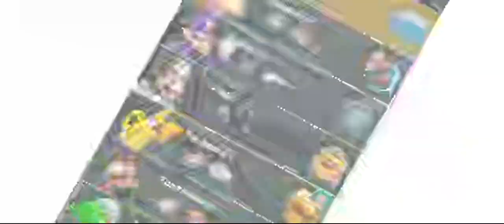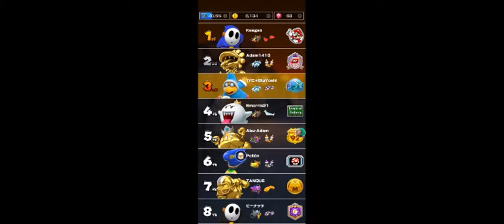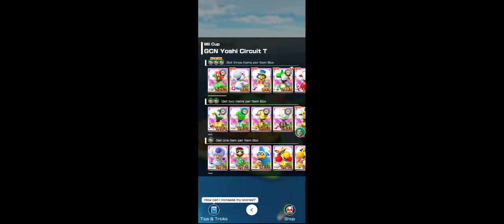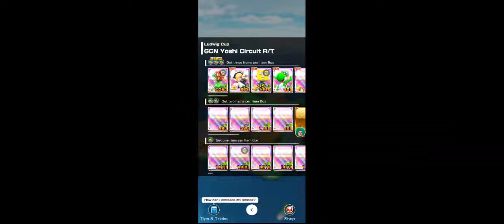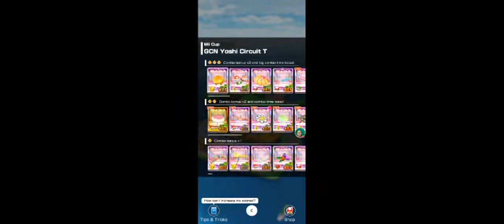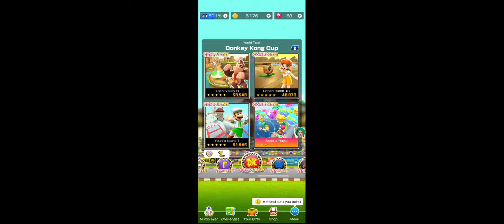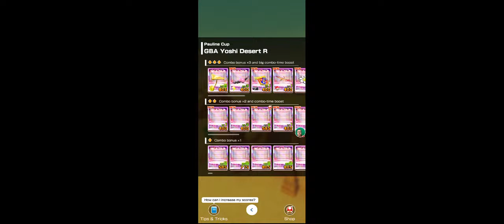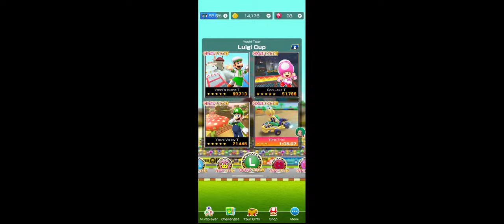Top 10 Grind | Yoshi Tour 2024 (pt. 14) | Mario Kart Tour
We have reached the finale of the Top 10 Grind! Will I make it? Join me as we finish the grind in the Yoshi Tour!